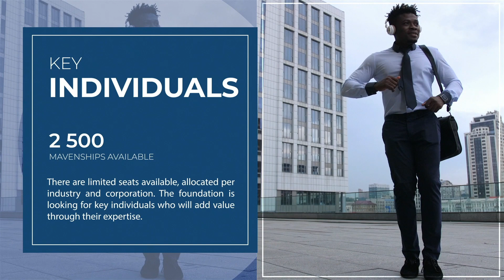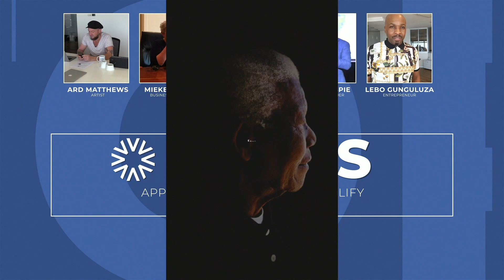This is a Maven Call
A South African company is launching a platform with bold ambitions. Taking on the likes of Facebook, Visa and MasterCard they intend to solve global poverty with the help of mavens.

Mavens will vote, invest and guide economic development, and strategic investments, to ensure Africa leads the way in the 4th industrial revolution.